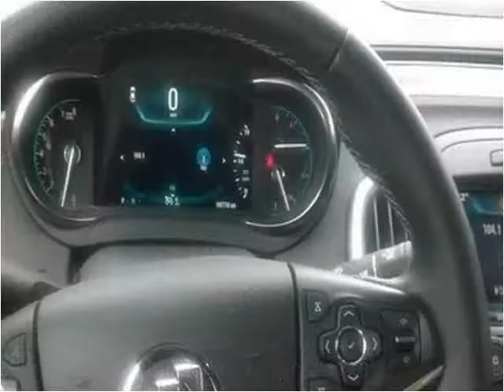2015 Buick LaCrosse Used Cars Pikeville KY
This 2015 Buick LaCrosse is available from Tim Short Superstore.